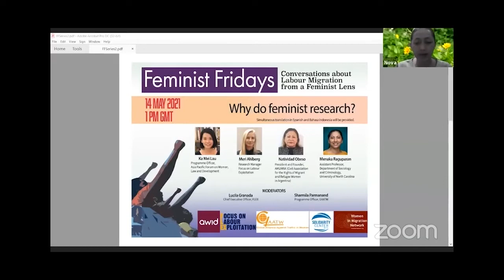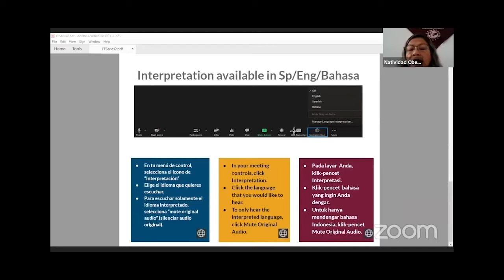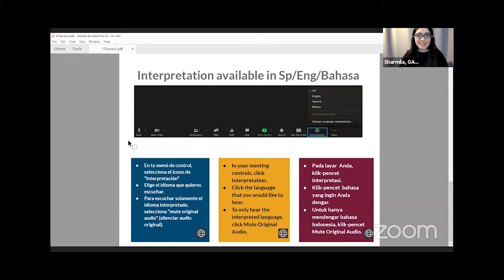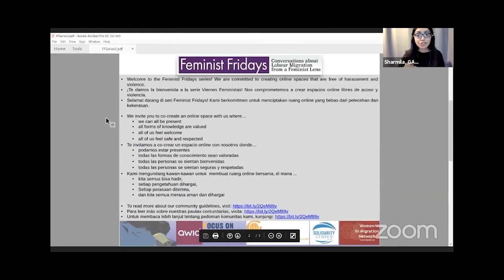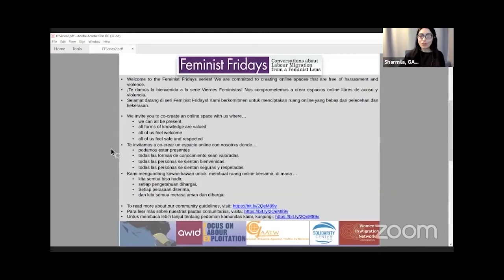Why do feminist research?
Speakers Ka Mei Lau (Asia Pacific Forum on Women and Development), Meri Ahlberg (Focus on Labour Exploitation), Natividad Obeso (Civil Association for the Rights of Migrant and Refugee Women in Argentina), and Menaka Raguparan (University of North Carolina) shared their insights on the significance of feminist participatory action research (FPAR).